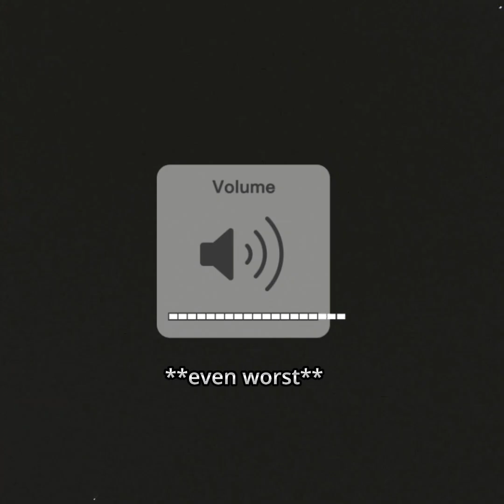Monpura Madness |Taufiqul Hasan Nihal | No Background Music | Not even a Vlog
Join us on an amazing trip to Monpura, where we had the best time ever with our closest buddies in our super tight group. Even though Mahmud couldn't make it, the tour was absolutely flawless. We had a blast and made the most out of every moment.

The boat ride cost us 2300bdt, and we stayed at the 'JELA PORISHOD DAKBANGLOW' hotel, which charged us 6000৳ for two nights. The food wasn't top-notch, but here's a suggestion: go for the 'Poa maach, Daal Chochori, Rice' combo, which is delicious and affordable, costing around 100৳-130৳ per meal. Oh, and don't forget to bring bikes as it makes getting around a breeze.

Join us as we take you on an incredible journey to Monpura in our latest YouTube video. We had an absolute blast with our best friends, and we want to share all the excitement with you. From the thrilling boat rides to the cozy accommodations at the 'JELA PORISHOD DAKBANGLOW' hotel, we experienced the true essence of this amazing place.

Although the food didn't quite meet our expectations, we stumbled upon some fantastic alternatives. We recommend trying out the 'Poa maach, Daal Chochori, Rice' combo, which is not only yummy but also easy on the wallet, costing just around 100৳-130৳ per meal. And trust us, bringing bikes along made our exploration so much easier and more enjoyable.

We'll take you through stunning landscapes, capture priceless moments with our closest friends, and ensure you have an incredible time. Get ready for an unforgettable virtual escape to Monpura like never before!